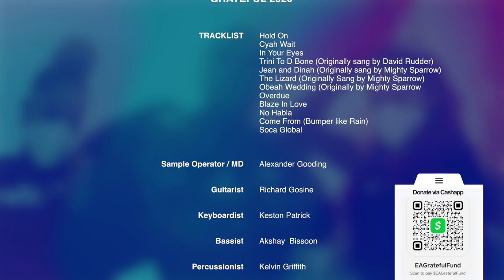Erphaan Alves GRATEFUL Virtual Experience 2020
Welcome to the 3rd Annual EA Grateful Birthday Charity Event

Sample Operator / MD
Alexander Gooding

Guitarist
Richard Gosine

Keyboardist
Keston Patrick

Bassist
Akshay  Bissoon

Percussionist
Kelvin Griffith

Dancers
Alyssa Branker
Jamila McKenzie

Sound
Brisk Asthetics

Artiste Assist.
Raejean Small

Set Design
Andre Cherrie | Now Concepts

Special Effects
Apollo Event Solutions

Pyrotechnics
Next Effects

Online Virtual
Yellar TV

Wardrobe
Odiche Fashion

Digicel
Play Go
D' Music App
LoopNews TT
Hennessy
Dixee
Carnival Platform
Apollo Event Solutions
Now Concepts
Southern Sales Car Rentals
TTT

Ann Alves
Eark Alves
Arif Alves
Earl Joseph
Akil Girod
James Sammy
Christopher Herbert
Soiree Beauty
Paige Ribeiro-Agard
Krishen Narine
KC Media TT
Bryan Bissoon
Adrian Small
Orchard
Dominos Pizza
Prints by Mikee
Spaceboi DLR
Johanna Chuckaree
Advance Dynamics Ltd
Alvern Porter
TO ALL THE EA FANS WORLDWIDE!

CAMERA OPERATORS
Gabriel Nagee
Keron Yan
Declan Leeloo
Ian Davis

PRODUCTION DIRECOTR
Candice Lee

VIDEO EDITOR
Akino Williams

DIRECTOR
Walt Lovelace

PRODUCED BY
The Carnival Platform

EXECUTIVE PRODUCERS
Soca Global Entertainment
The Carnival Platform

Supported by the noSeasons Movement
Founded by E.Alves 2016

EA GRATEFUL MIXTAPE 2020 powered DJ Private Ryan coming Nov 27th 2020.

FOR MORE EA INFO:
Erphaan Alves Management: